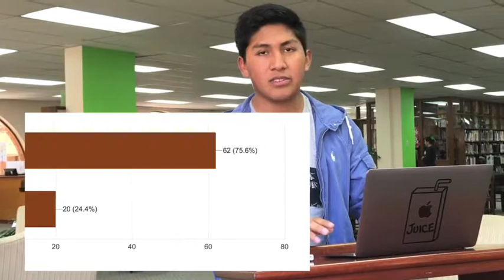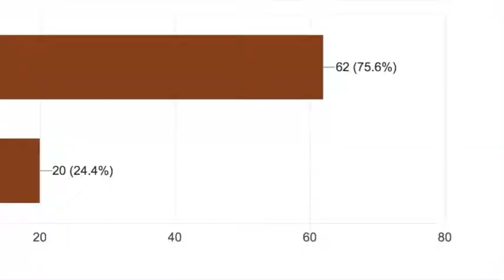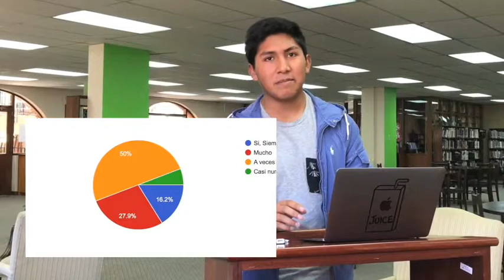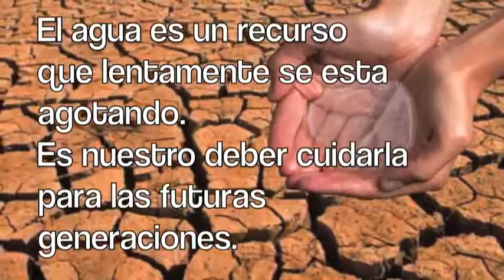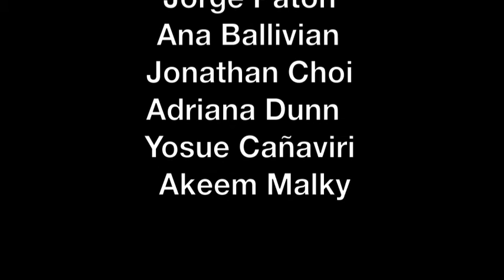ACS Calvert CWW - La Paz Water Crisis 2017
Special footage prepared by the students of ACS Calvert about the Water Crisis of 2017 in La Paz  Bolivia